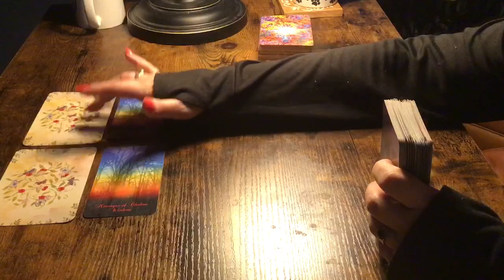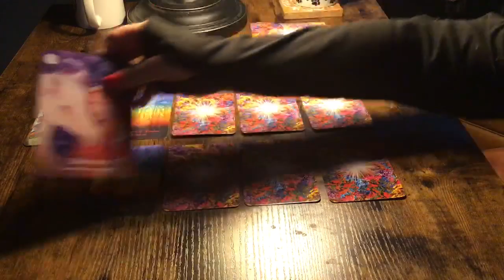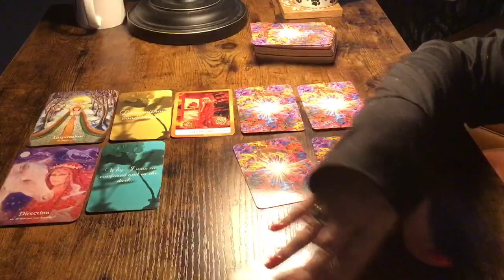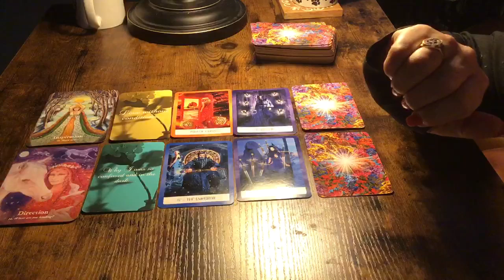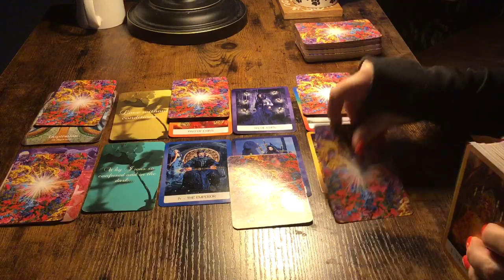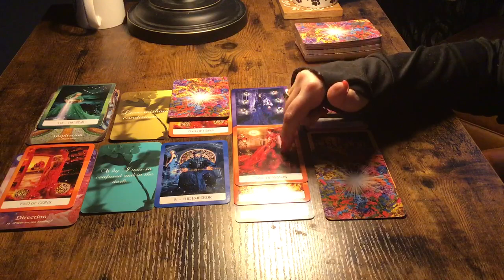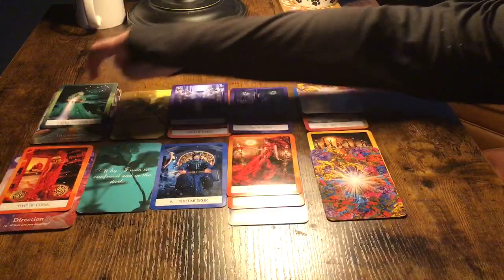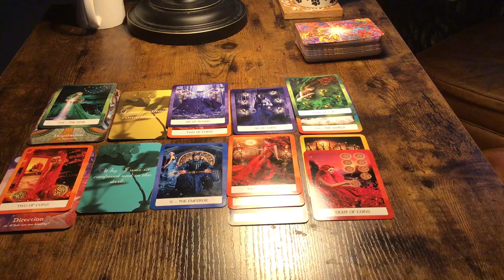GEMINI...MAY 4-11...A SOULMATE CONNECTION TRYING TO HATCH!🧡☀️💛